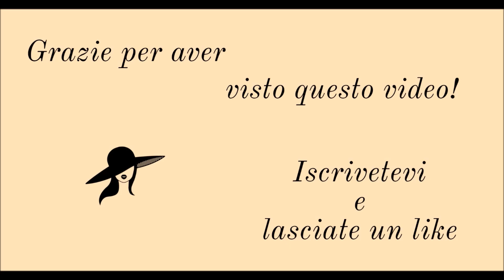DECORO UNO SCATOLO DI SCARPE PER IL MATERIARE DEL DIAMOND PAINTING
Ciao a tutti, spero che questo nuovo video vi piaccia:)